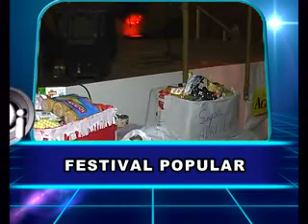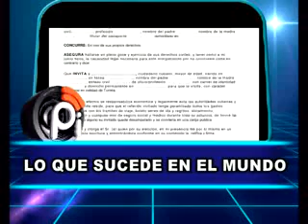Esto sucede en Montecarlo - Emisión 17-10-12